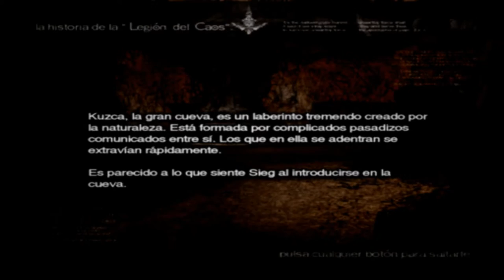Kuzca la gran cueva - Chaos Legion part 8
De la mano de Capcom con un parecido a Devil May Cry pero sin la misma popularidad.